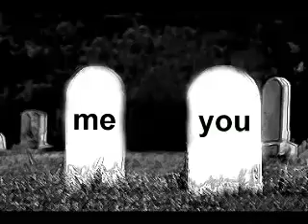Thor Ingason - Every Day (acoustic)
Every day that we live, we are getting closer to when we live no more. but... When exactly DO we do this LIVING? How about doing some living RIGHT NOW???!!!